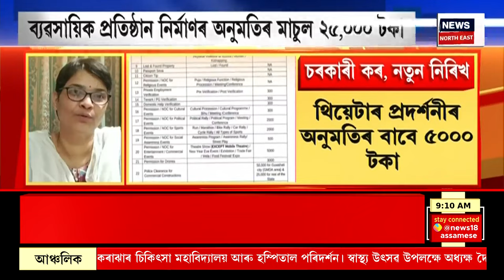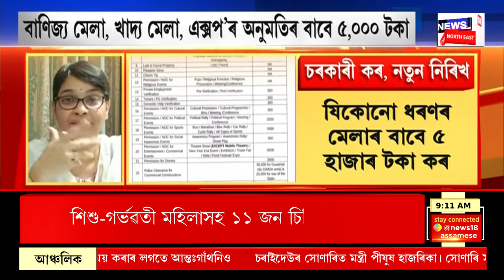ASSAM NEWS : মঙলদৈত ভয়ংকৰ পথ দুৰ্ঘটনা | Mangaldoi News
ASSAM NEWS | Mangaldoi ত ভয়ংকৰ পথ দুৰ্ঘটনা
0:00 Intro
2:07  Tingkhang ত খাদ্যত বিষক্ৰিয়া